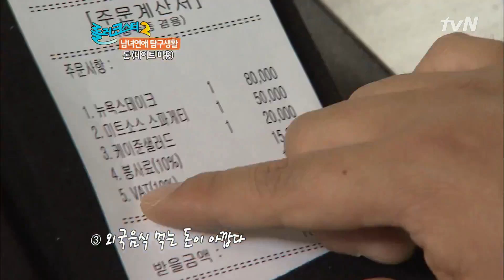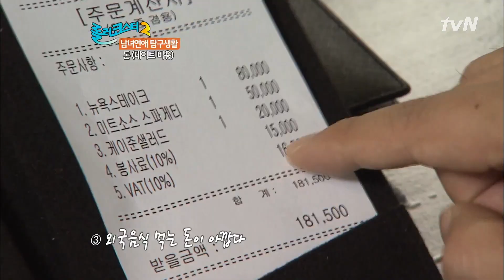가장 아까운 데이트 비용 BEST! 남녀 연애 탐구생활 롤러코스터 2 12화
돈은 남자의 자존심! 하지만 남자들도 데이트 비용이 아까운 순간이 있다?! 남자들이 아까워 미치는 돈 대 공개!